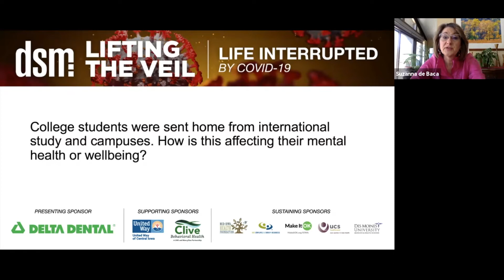dsm Lifting The Veil- Life Interrupted by Covid-19 w/ Dr William Schupp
Suzanna de Baca, president of dsm magazine, asks Dr. William Schupp, Family Medicine, The Iowa Clinic, "What are the biggest mental health challenges posed to college students by the coronavirus situation?"